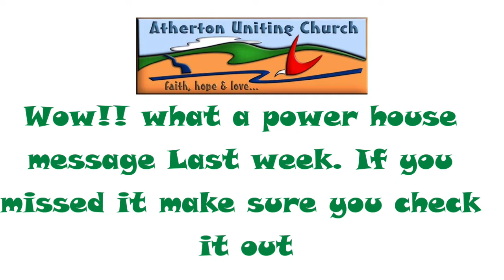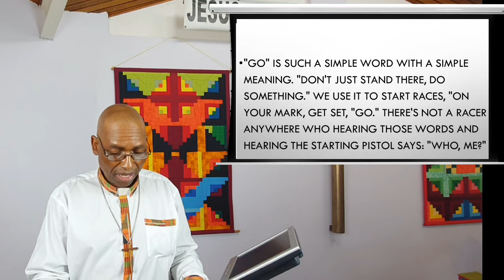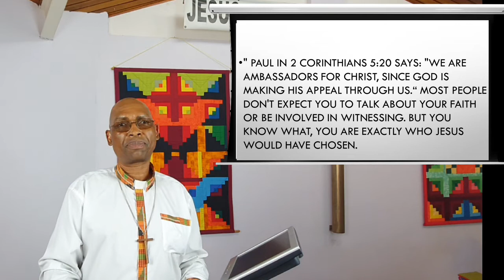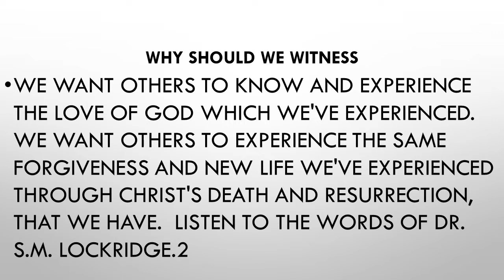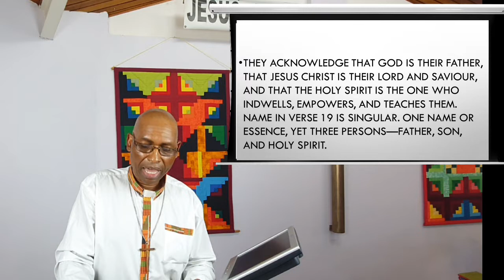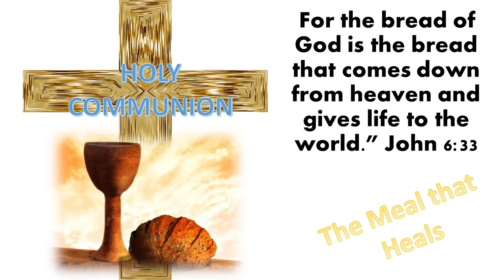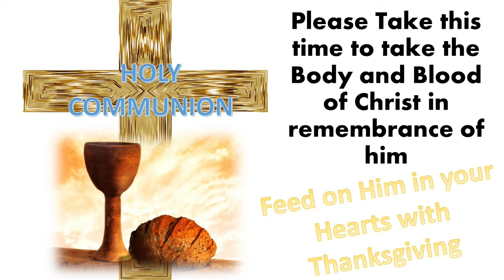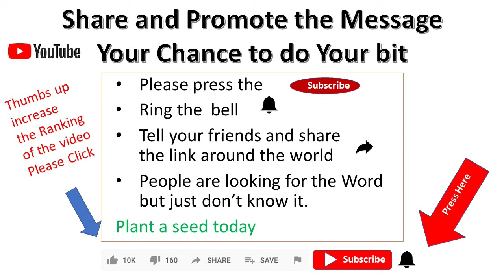07 June 2020 - "His Last Command ... Our First Concern!" - Rev Johnson Makoti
Rev Johnson unpacks the powerful and important words of Jesus from Matthew 28:16-20, what we have come to know as the Great Commission to the Church.  How are we going in our own personal evangelism and disciple-making endeavours?  Are we being obedient to Jesus' standing orders to all believers - to go and make disciples, to baptise them, and to teach them?

Contributors (in order of appearance):  Pastor C. Guise, B. Cooney, Rev J. Makoti.
Publishing:  Pastor C. Guise.